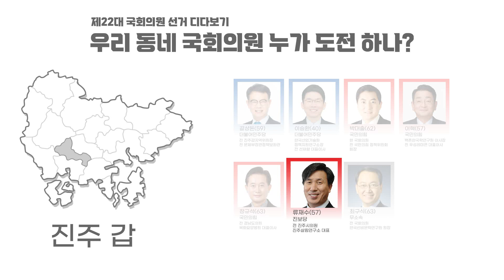총선 디다보기 - 우리 동네 국회의원 누가 도전하나(진주시 갑)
제22대 국회의원 선거 디다보기. 진주시 갑 선거구 국회의원에 도전하는 사람들을 소개합니다.
▶자세한 기사 보기 :  [4.10 총선 진주 갑] 신안평거·혁신도시 표심, 보수-개혁 후보 선택 어디로